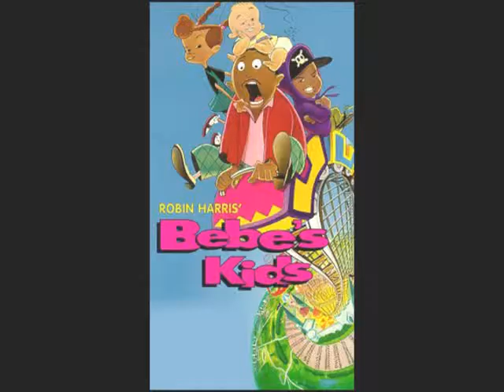Nostalgia - PC GAME 2016